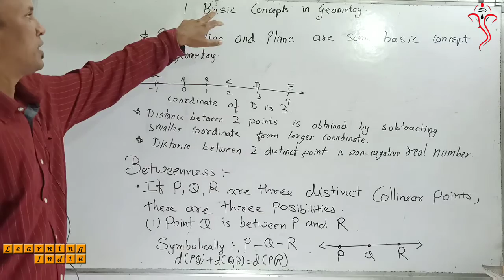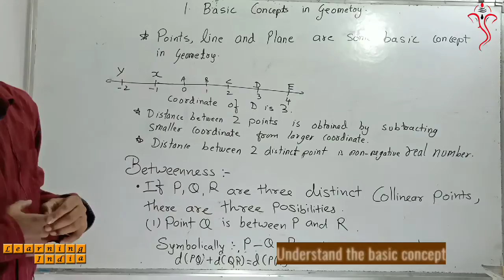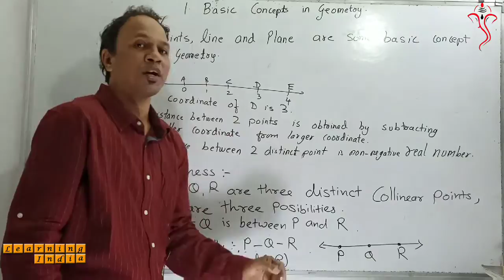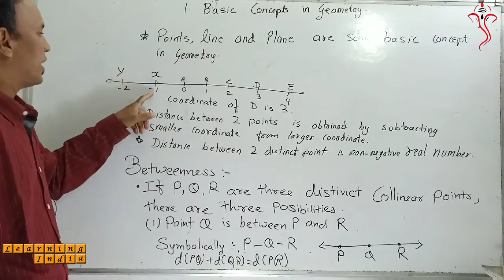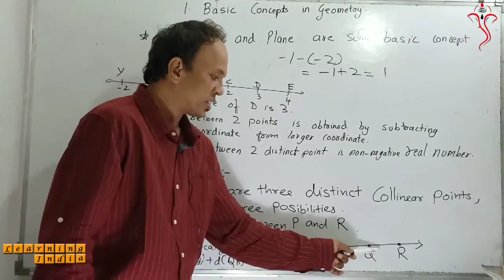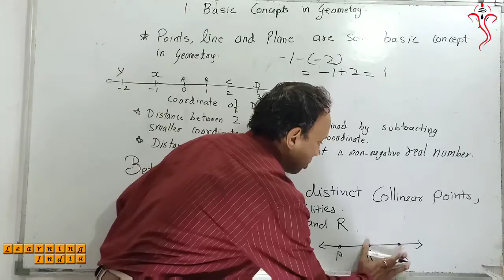P. S. 1.1 INTRODUCTION | Class 9 | Geometry | Maths-2 | Lesson 01 | Basic Concepts In Geometry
Hello Students,

I have explained lesson "Basic Concepts In Geometry" in very easy manner along with Introduction in each Set. From your side you need to watch & practice again and again.

Topics covered

1. Practice set 1.1, Introduction

All questions are explained. If you have any doubt then you can comment and i will reply on the same. Please watch this video till the end.